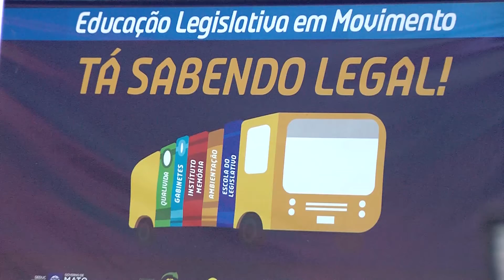Escola Legislativa em Movimento atende mais de 1,5 alunos em Várzea Grande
EDUCAÇÃO  Escola Legislativa em Movimento  atende mais de 1,5 alunos em Várzea Grande